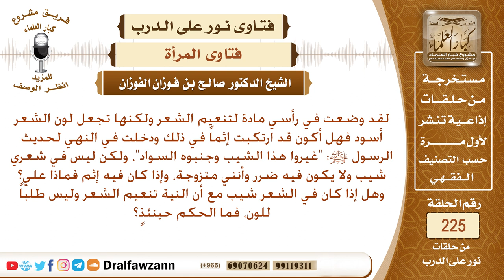حكم تغيير لون شعر المرأة بالسواد وغير السواد؟ الشيخ صالح الفوزان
نص السؤال: لقد وضعت في رأسي مادة لتنعيم الشعر ولكنها تجعل لون الشعر أسود فهل أكون قد ارتكبت إثماً في ذلك ودخلت في النهي لحديث الرسول ﷺ: "غيروا هذا الشيب وجنبوه السواد"، ولكن ليس في شعري شيب ولا يكون فيه ضرر وأنني متزوجة، وإذا كان فيه إثم فماذا علي؟ وهل إذا كان في الشعر شيب مع أن النية تنعيم الشعر وليس طلباً للون، فما الحكم حينئذٍ؟
السيرة الذاتية :
للاشتراك في قناة الشيخ صالح الفوزان

رئيس الفريق
لمشروع كبار العلماء